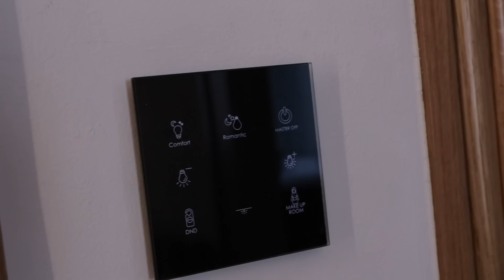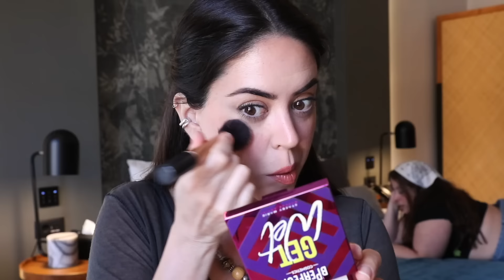Get Ready With Me Στην Κρήτη | Sun-kissed Look Για Ανοιχτή Επιδερμίδα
Λίστα προϊόντων:

Laouta Repair Balm 50ml
Laouta Γαζία body oil
Laouta Mαστίχα sun mist SPF30
Korres Red Grape sheer glow SPF50
Nyx Born To Glow foundation
Mac Concrete eyeshadow
BPerfect Perfect Prime eyeshadow primer
Cheriup Super Blacky eyeliner
Cheriup Diva Lighting bronzer
Nyx On The Rise mascara
Cheriup N01 Believe It concealer
Cheriup 111 lip pencil
Cheriup Sharon marble lips
Korres Mediterranean Grape lip balm

Στο βίντεο φοράω: Κολιέ χειροποίητο (δώρο από Μεξικάνα θεία), ξύλινο βραχιόλι της μαμάς μου, δαχτυλίδι από πλανόδια πωλήτρια στο Θησείο, ear cuff από @catblackjewelry, μπλουζάκι second hand. Το σύνολο με την πράσινη φόρμα και το μαύρο μπολερό είναι Funky Buddha, τα σκουλαρίκια εκείνης της μέρας είναι επίσης από @catblackjewelry, το βραχιόλι της μαμάς μου, τα γυαλιά ηλίου Guess πριν 2-3 χρόνια, το τζιν μπουφάν το έχω από πολύ παλιά.

Όλα τα πλάνα στην παραλία τραβήχτηκαν στο Ελαφονήσι.

To βίντεο δεν περιέχει τοποθέτηση προϊόντων, δεν είναι χορηγούμενο, δεν περιλαμβάνει συνεργασία με κατάλυμα ή εταιρεία καλλυντικών.